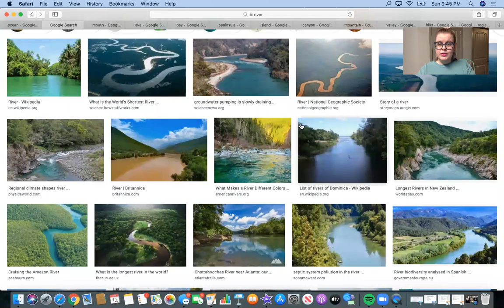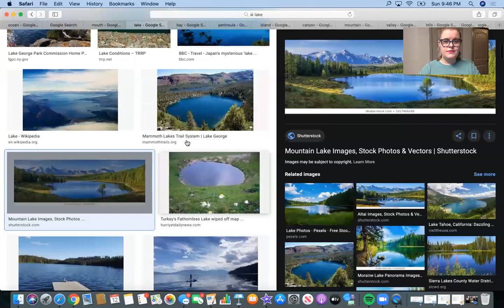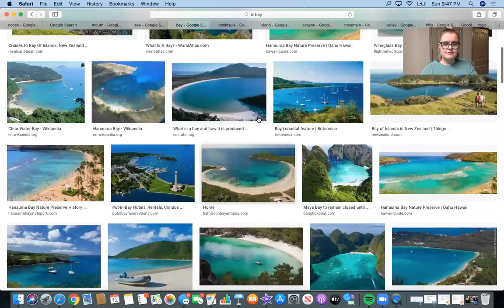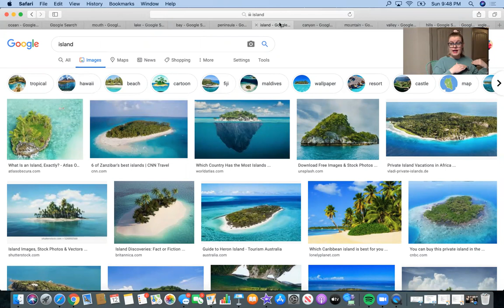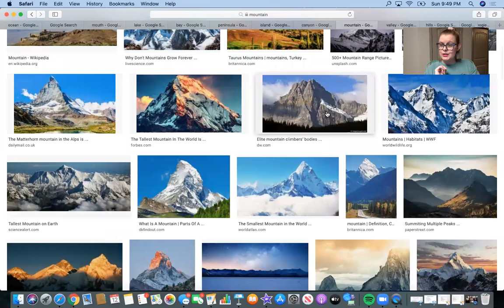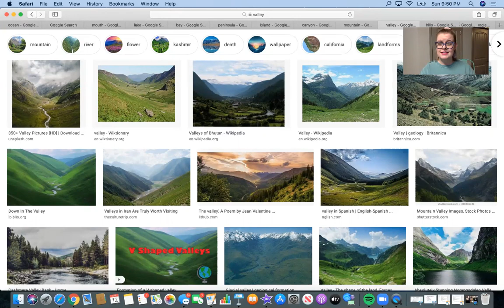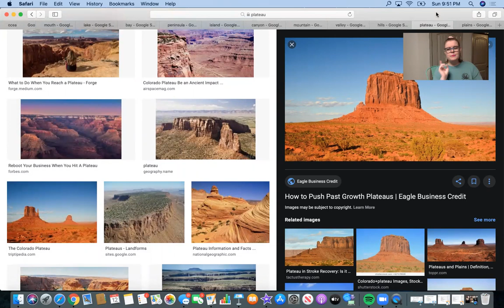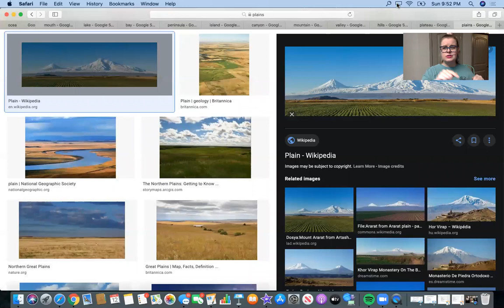Week 1: Landforms and Bodies of Water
Landforms and Bodies of Water explanation and project!